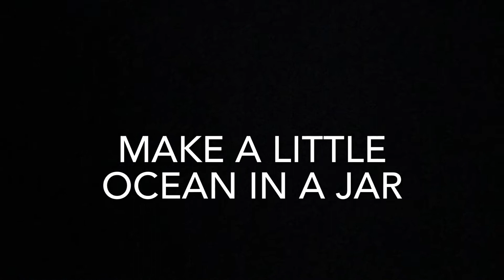Carla Creaties Ocean in a jar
Bij het uitkomen van de Ocean stempels in 2019 maakte ik deze “oceanen in een potje” ter promotie. Je kunt zoveel meer met de stempels dan alleen kaarten of journals versieren 😉 ze waren en zijn nog steeds een groot succes op scholen, kinderdagverblijven en dagbesteding. Een jampot met deksel voldoet al. Papier, een touwtje, plakband en de stempels inkleuren en uitknippen en je maakt er zelf ook één. Vergeet niet een foto van  aquarium met mij te delen op social media, @carlacreaties. Veel plezier!
Carla Derks, Carla Creaties

You can do so much more with the stamps than just decorate cards or journals 😉 they were and still are a huge success in schools, nurseries and day care centers. A jam jar with a lid is enough. You need some color medium, paper, scissors, a string, tape and the stamps of course to make one yourself.